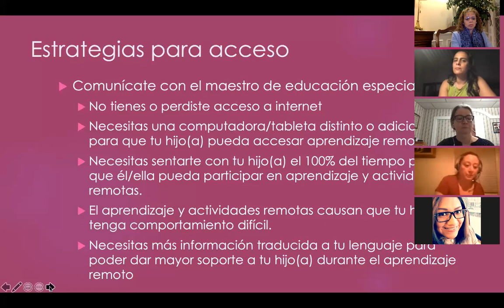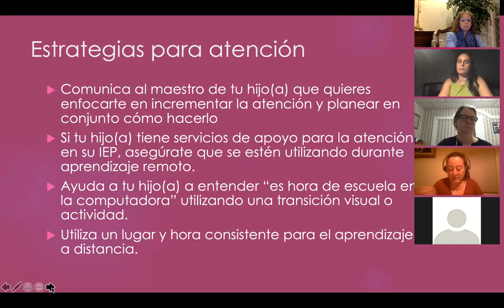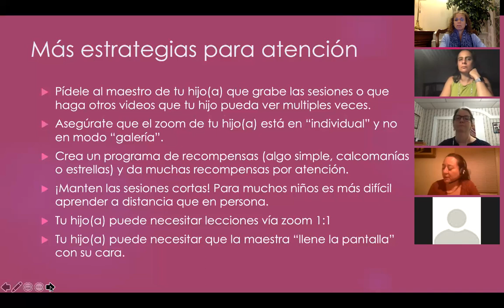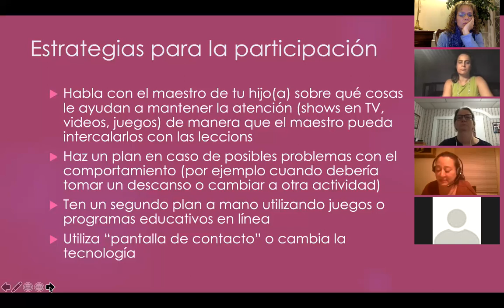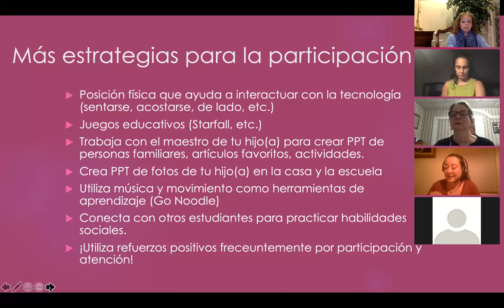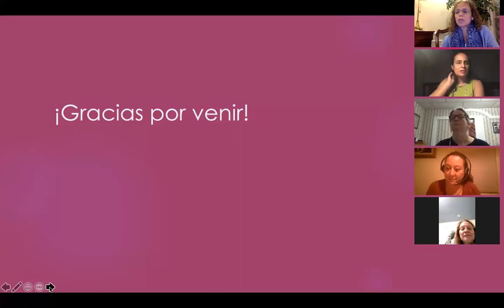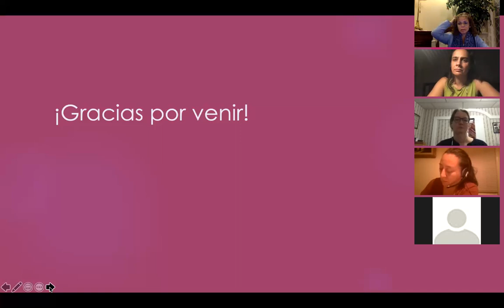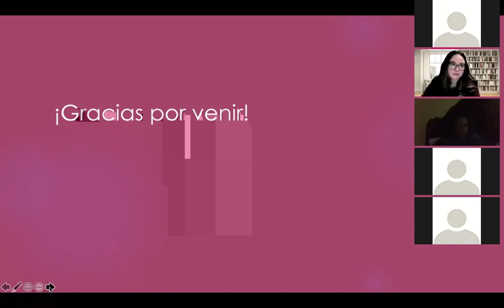Aumentar y mejorar la participación de los estudiantes con discapacidades en la instrucción remota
Sabemos que muchos estudiantes con discapacidades no han podido acceder al aprendizaje y los servicios remotos. Conéctate a nuestra charla con la Dra. Patricia McDaid quién hablará sobre cómo aumentar la participación en la instrucción remota para estudiantes con discapacidades durante COVID-19. La Dra. McDaid es educadora y experta en las necesidades de estudiantes con autismo y estudiantes con discapacidades intelectuales.  Ella brindará estrategias y consejos para los equipos del IEP y las familias.